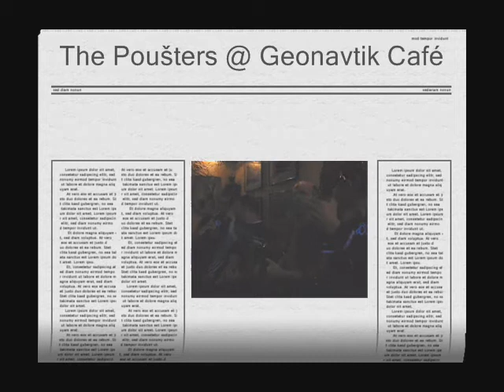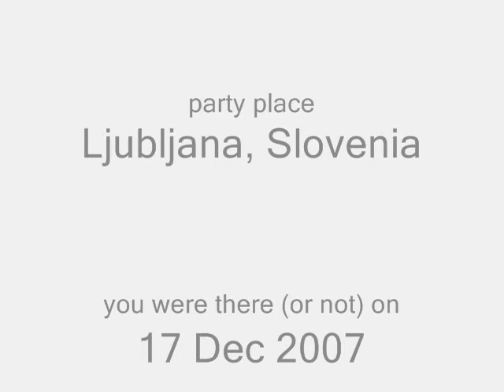The Poušters at the Geonavtik Café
One heck of a party! :-)